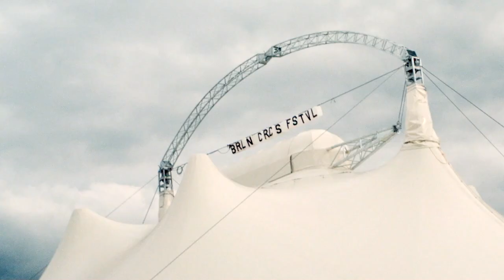Event A Tent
Event A Tent bietet Ihnen einzigartige und flexible Eventlocations, einsetzbar in ganz Europa.  Drei verschiedene Zelte mit unterschiedlichen Größen machen aus Ihren Träumen Realität.

Besuchen Sie unsere Webseite für weitere Informationen.

Eleganter Allrounder – Unser Stretchzelt:   10m x 7,5m (75m2) für ca. 60 Personen

Eine Lösung für alle Bedürfnisse – Unser Eventzelt:  18m Durchmesser Circuszelt mit 200m2 für ca. 200 Personen

Einzigartig und beeindruckend – Unser Palastzelt:   30m Durchmesser Circuszelt mit 550m2 für bis zu 900 Personen